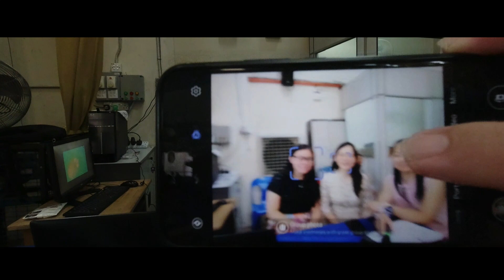文明学校 2020年 迎新日